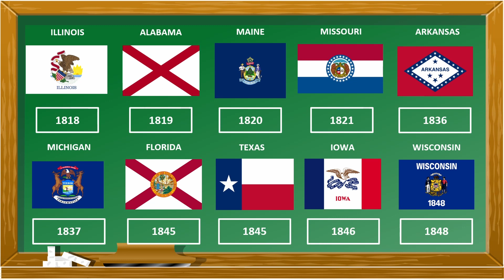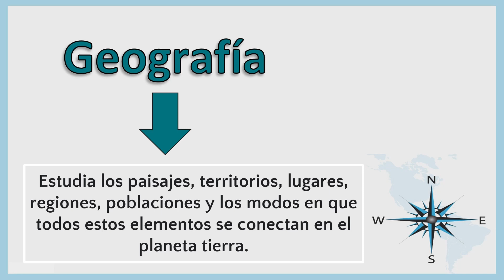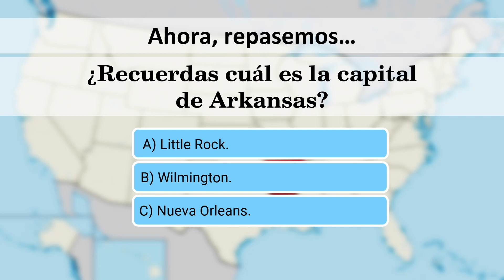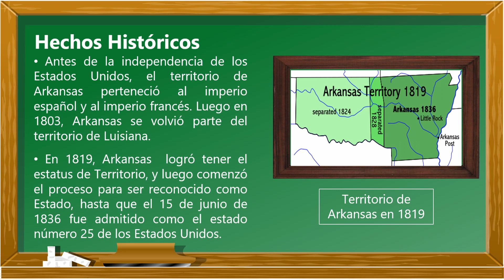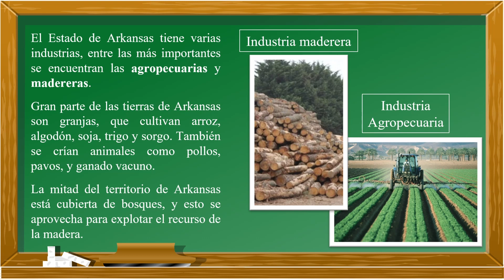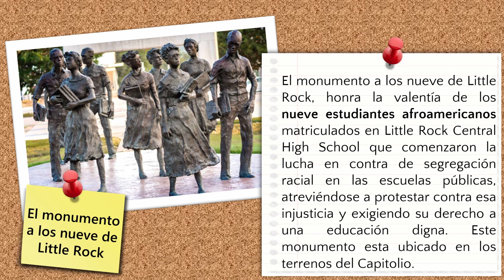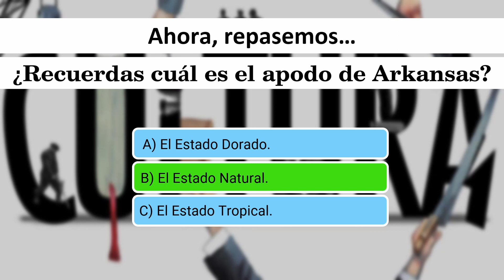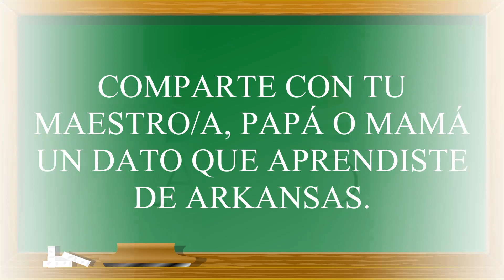APRENDER sobre ARKANSAS para NIÑOS Y NIÑAS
En este video aprendemos un montón de datos nuevos sobre Arkansas. Esta dirigido a maestros de primaria y secundaria que desean que sus estudiantes aprendan más sobre los estados de USA. Además, también puede ser util para padres que hagan homeschool o escuela en casa.

Vamos a hablar sobre la geografía del estado.  Otro datos importantes que vamos a compartir son las ciudades importantes. También, repasaremos un poco de su historia.

Reconomicimiento:
Producción: Joaquin Camarasa
Voz: Oziel Arauz
Elaboración presentación: Catalina Manrique
Edición y arreglos: Veruzka Bolivar y Kervin Alvares

Capítulos:
0:00 Intro
1:05 Geografia de Arkansas
1:55 La capital de Arkansas
2:41 La historia de Arkansas
3:40 Lugares importantes de Arkansas
4:40 La industria de Arkansas
5:26 La Bandera de Arkansas
6:39 Recursos educativos Addo en PDF